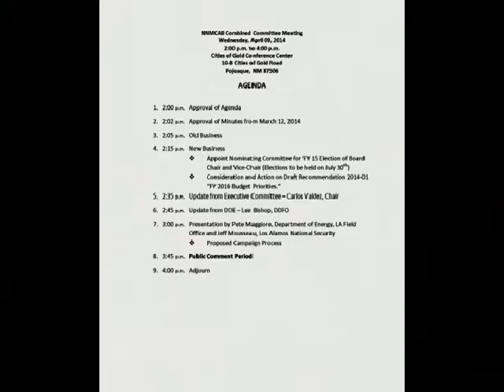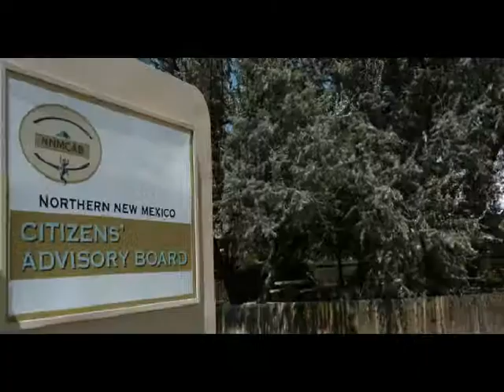NNMCAB Radio Interview on KRSN AM 1490 04/08/2014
NNMCAB Chair Carlos Valdez was interviewed on KRSN AM 1490. Mr. Valdez was promoting the NNMCABs next meeting and working to extend the NNMCABs public outreach.